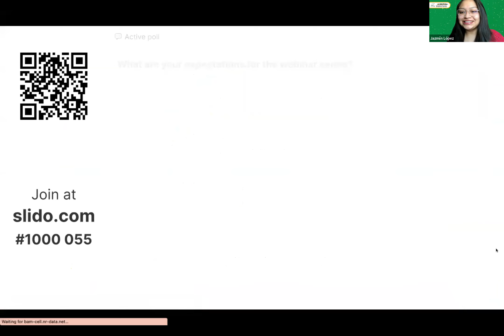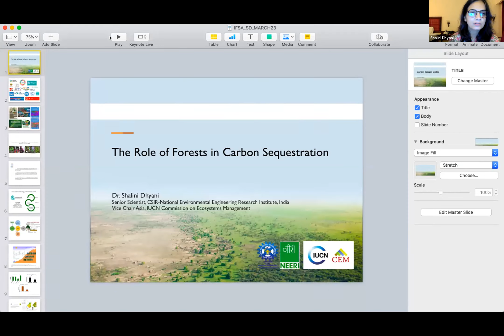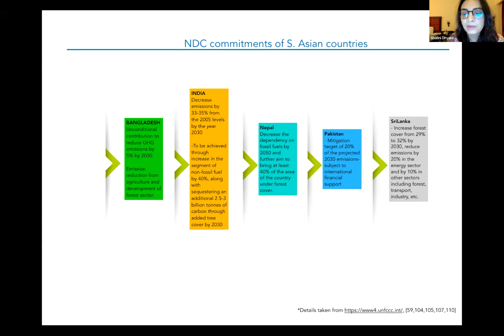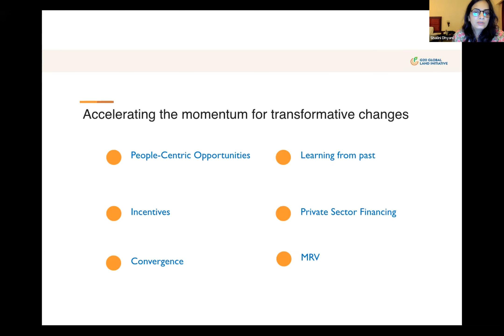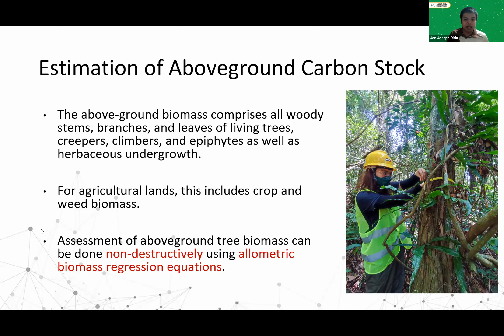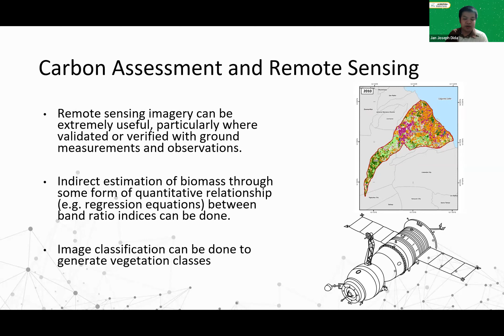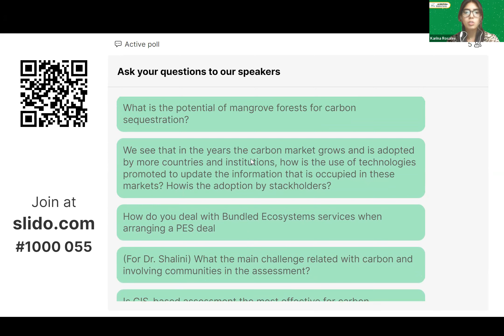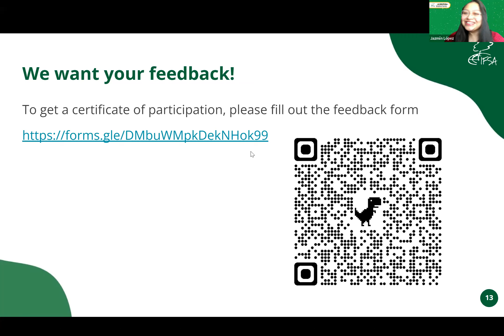IDF 2023 Webinar Series: The Role of Forests in Carbon Sequestration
The first episode of the IDF 2023 Webinar Series was held on the 11th of March 2023 (Saturday). This episode is all about the "Role of Forests in Carbon Sequestration" with speakers Dr. Shalini Dhyani from IUCN (India) and Prof. Jan Joseph Dida from the University of the Philippines Los Baños (Philippines) who talked about how forests play a crucial role in carbon sequestration and how carbon assessments are conducted.